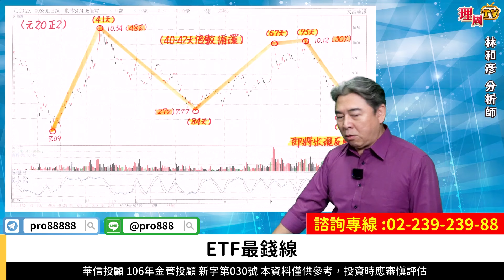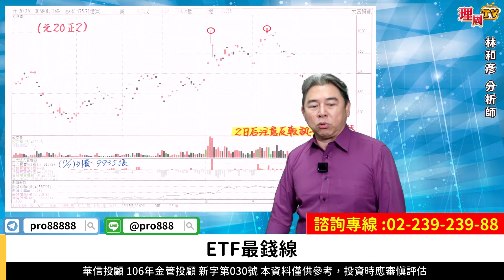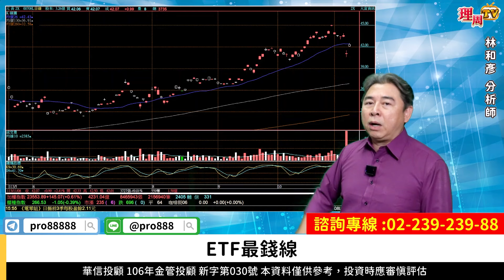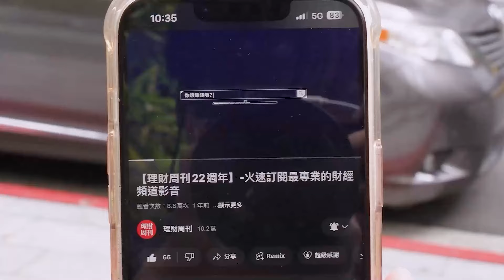理周TV-20241108盤後-林和彥 ETF最錢線／滬深正2 又賺14% 美債外資大賣 可以買了嗎？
💞林老師LINE@:@pro888
更多華信投顧 分析師林和彥的精彩分析：

官方LINE@：@moneyweekly